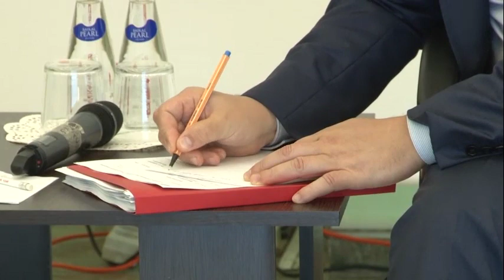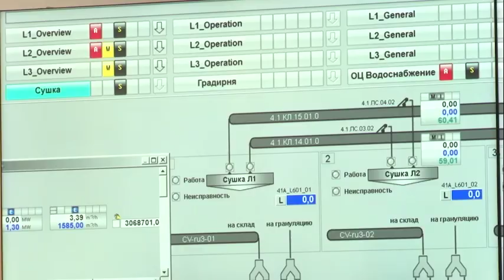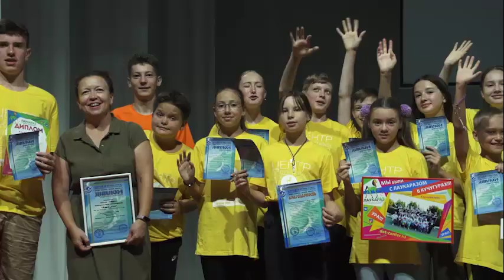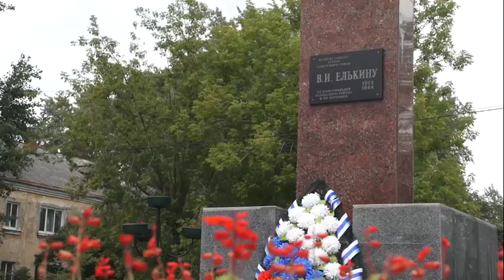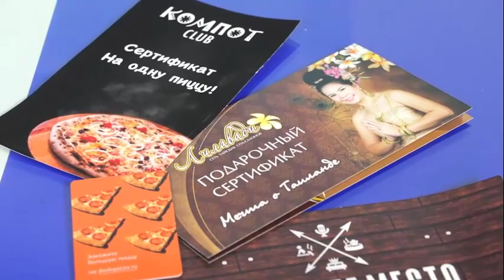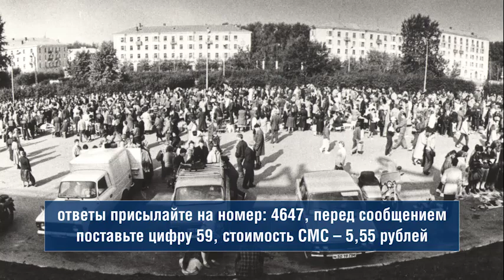2247 выпуск Новости ТНТ Березники 24 июнь 2021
Под пристальным взором!
- Мы в центре внимания! Сегодня наш город посетил губернатор Пермского края Дмитрий Махонин.
Безопасность на производстве
- Готовы и к труду и к обороне! На Усольском калийном комбинате прошли масштабные учения!
Финал близко!
- Березники интересные. Сегодня мы озвучим финальное задание из рубрики Узнай любимый город.